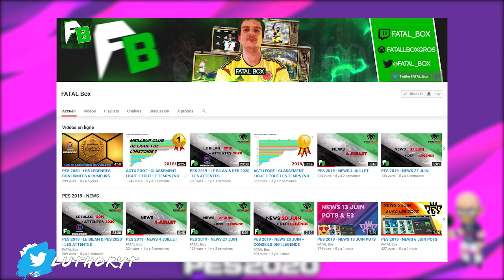PAS D'INFO MY CLUB ???